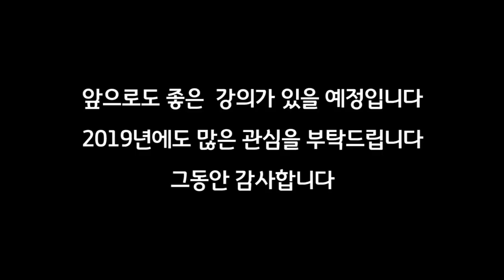나를 준비시켜 주는 성모님_김연준 신부_2018_12월_바오로딸 문화마당(2부)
나를 준비시켜 주는 성모님

프란치스코 교황은, 묵주기도는 널리 알려진 기도이지만
단순한 기도를 넘어서는 기도라고 말씀하셨습니다.

묵주기도는 급하게 바치기보다 한 알 한 알
성모님 마음과 눈길로 예수님께 바치는 묵상 기도이지요.

"주님의 종이오니 그대로 제게 이루어지소서.”
성모님의 순명과 믿음을 본받아
다시 새롭게 나를 준비시켜 주시기를 성모님께 청해 봅니다.

2018년 문화마당을 마무리하며
김연준 신부의 신앙 강의로 초대합니다.